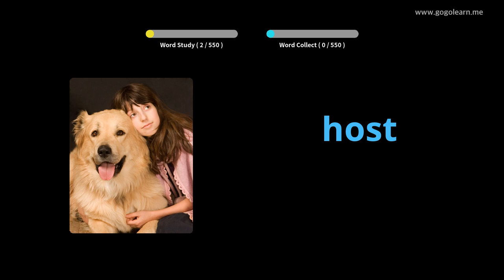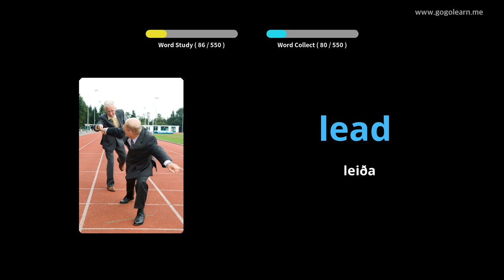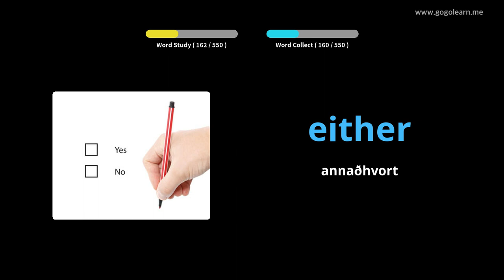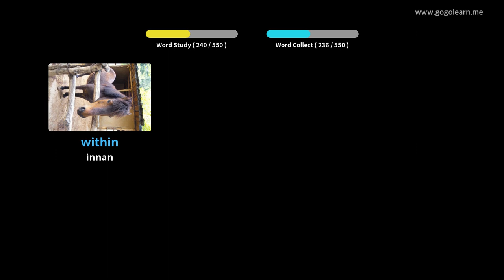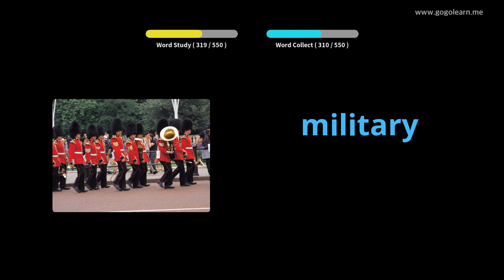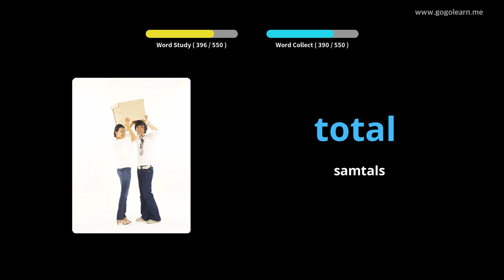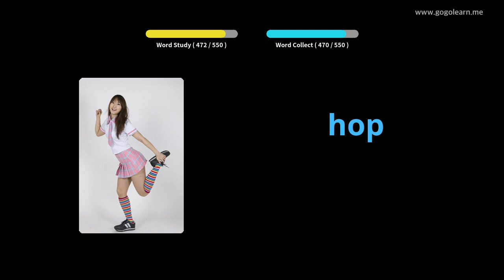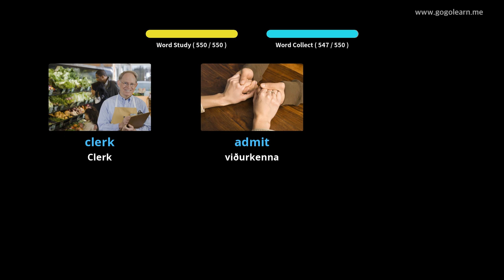Lærðu Enska Í Gegnum Myndir |Enska Orðaforði Miðskólakennari 1 | Golearn